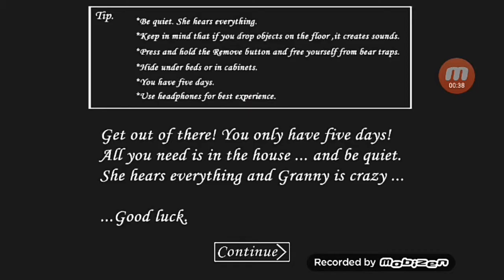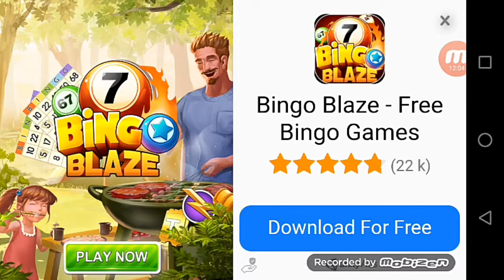Playing grannys new update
I am playing grannys new update